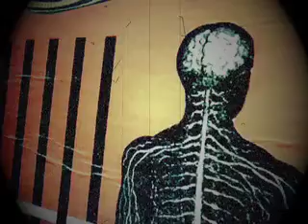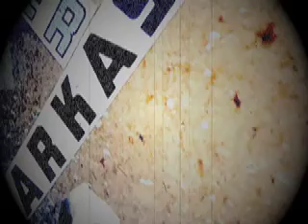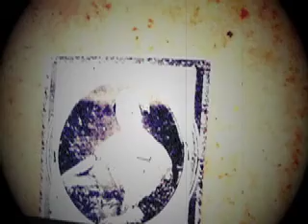Mi Basta Chiudere Gli Occhi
Nino Rota from Giulietta degli Spiriti -Mi Basta Chiudere Gli Occhi, Ecco I Diavoli